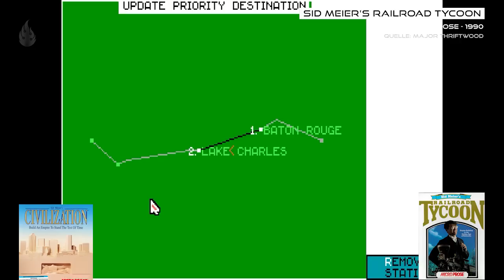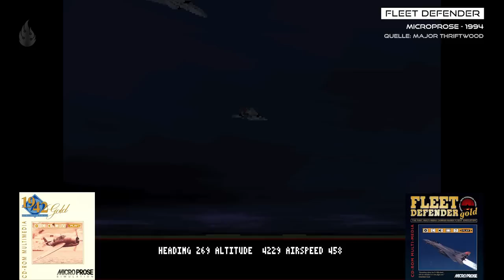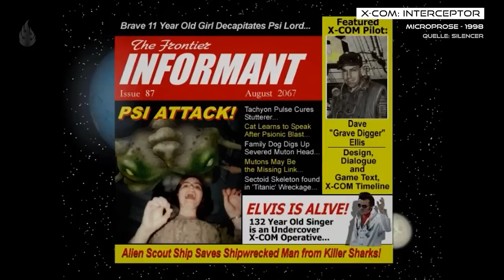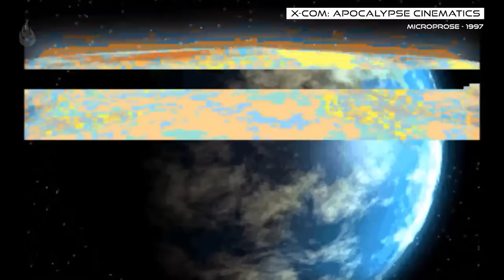Microprose Software Historie – Julian Gollops X-COM Reihe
Während Microprose 21-jähriger Laufbahn erschuf der Baltimorer Konzern unzählige Spielehits. Doch eine ihrer rentabelsten und gleichzeitig beliebtesten Spielreihen kam unerwartet aus dem Herzen Englands. Denn dort ignorierte einer von Microprose Produzenten die Sparmaßnahmen seiner  amerikanischen Vorgesetzten und gab dem Strategiespiel-Neuling Julian Gollop die Chance seines Lebens. Ein geschickter Schachzug, der nicht nur Microprose Billanz rettete, sondern mit sieben Ablegern ebenfalls zu deren längster Spielreihe wurde: X-COM.

0:00 Intro
1:36 Julian Gollops Anfänge
4:50 UFO: Enemy Unknown [First Alien War] 1999
13:05 X-COM: Terror from the Deep [Second Alian War] 2041
18:55 X-COM: Apocalypse [Mega-Primus War] 2084
25:52 Magic & Mayhem
27:50 X-COM: Interceptor [Frontier] 2067
34:52 Hasbro Interactives Akquirierung von Microprose
35:50 X-COM: First Alien Invasion [Prelude] 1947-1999
38:02 X-COM: Genesis [Mega-Primus War] 2085
41:59 X-COM: Enforcer [First Alien War] 1999
45:48 X-COM: Alliance [Recovery] 2062
54:35 Epilog